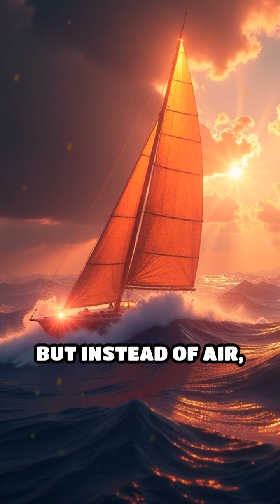Solar Sails: Riding Sunlight Across Space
What if you could travel the cosmos using just sunlight? Discover how solar sails are making this sci-fi dream a reality!